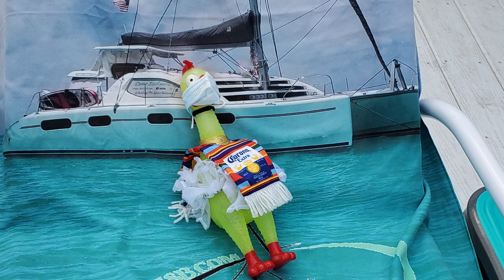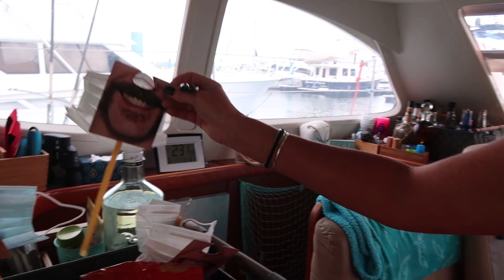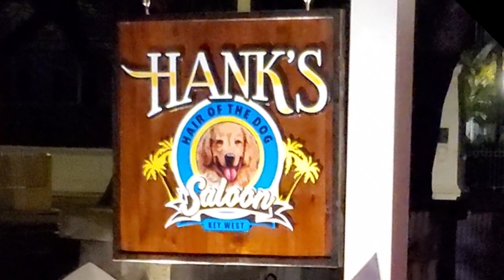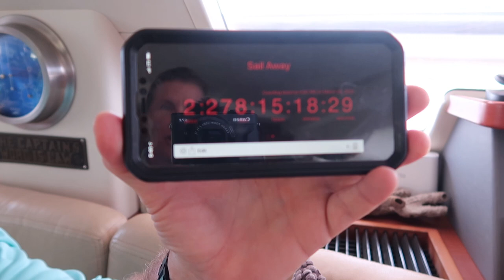Enjoying Charter Life AND The Spaces in Between | Ep.61| Sailing The Space Between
Last week we enjoyed a charter to Key West with new friends. This week we have some friends aboard while we are at the Galleon Marina for some Coronacation fun in Key West, have a family aboard for a beautiful 4 days in the Keys, AND enjoy our trip back to Lauderdale with a fun couple who will be back with us again next month.  We also get to do some epic snorkeling with Goliath Groupers, sharks, stingrays and beautiful reef fish.

▬▬▬▬▬▬▬ FAN MAIL! ▬▬▬▬▬▬▬